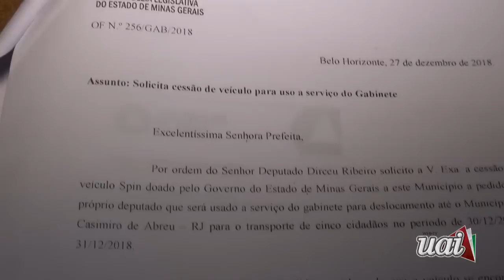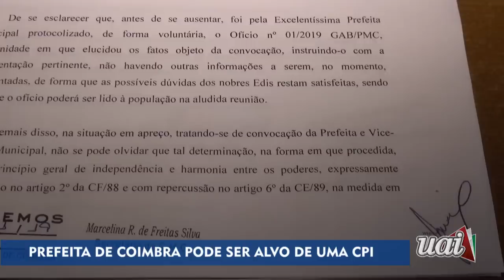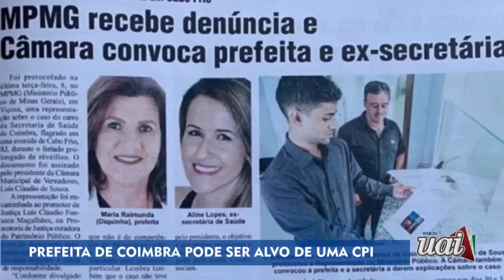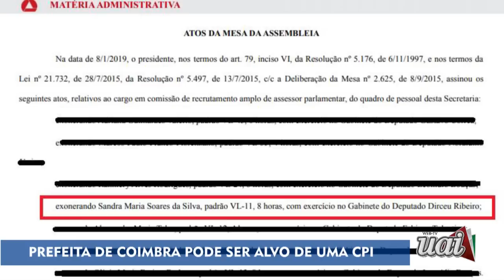PREFEITA DE COIMBRA PODE SER ALVO DE UMA CPI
A equipe da Web Tv Uai esteve na cidade de Coimbra para colher informações sobre o caso do veículo de saúde que foi visto na cidade de Cabo Frio, região dos lagos, estado do Rio De Janeiro no fim do ano de 2018.

Você vai ver agora com exclusividade uma entrevista com o Presidente da Câmara Municipal de Coimbra, Luis Claudio de Souza, mais conhecido como "Claudinho", que nos contou como andam as investigações referentes a este caso que envolveu o Deputado Dirceu Ribeiro da cidade de Ubá.

Conheça nosso Portal de Notícias e acompanhe também nossa TV 24 HORAS clicando no Play da TV ou pela nossa página do Youtube